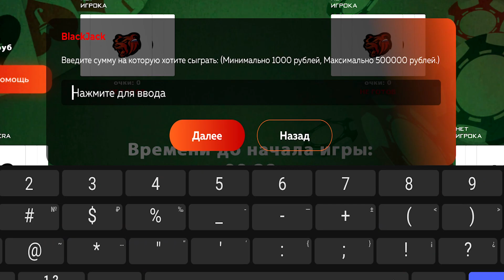💙ПУТЬ ДО БИЗНЕСА НА БЛЕК РАША #47 - ПРОДАЛ ЛАМБУ В BLACK RUSSIA RP (CRMP MOBILE)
Я начал путь бомжа до бизнеса  магазин 24 на 7 за 50 миллионов рублей на проекте black russia rp , получилось думаю интересно, а это уже 47 серия в которой я работаю блек раша black russian rp crmp mobile смотри в ролике! БЛЕК РАША ( BLACK RUSSIA ) путь до бизнеса black russian , путь до бизнеса блек раша сервер индиго indigo 24 часа на авторынке конты 💙ДАЮ КРЕДИТЫ ИГРОКАМ! ПУТЬ ДО БИЗНЕСА НА БЛЕК РАША #39 - ОТКРЫЛ БАНК В BLACK RUSSIA RP (CRMP MOBILE) 💙ДОЛЖНИКИ! ПУТЬ ДО БИЗНЕСА НА БЛЕК РАША #41 - ЭХ BLACK RUSSIA RP (CRMP MOBILE) 💙ПУТЬ ДО БИЗНЕСА НА БЛЕК РАША #42 - ФАРИМ В BLACK RUSSIA RP (CRMP MOBILE)